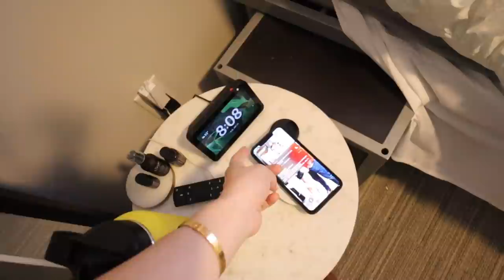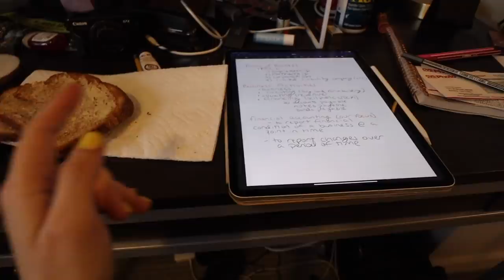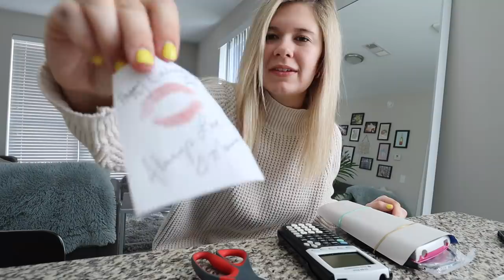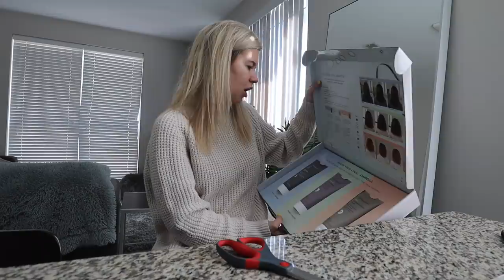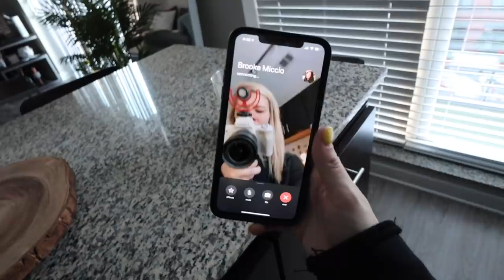UNEDITED + UNFILTERED DAY IN MY LIFE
Yesterday I decided to take you guys along on a day in my life, but totally unedited and unfiltered. I made zero cuts or changes to the clips I took I just put them all together. I thought this would give you guys a different look into my life without doing all the cute montages and stuff. Inspired by my girl Gretchen Geraghty!!